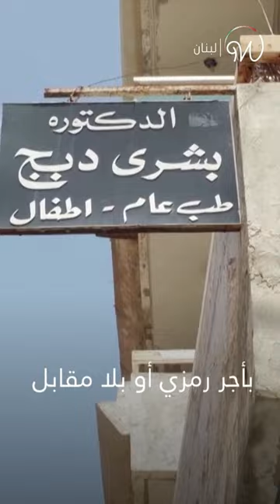تعرفوا على « أم الفقراء » 🩺👏😍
تعرفوا على الطبيبة الملقبة ب« أم الفقراء »... تعالج المرضى بأجر رمزي أو حتى بلا مقابل 🩺👏😍 ما رأيكم ؟